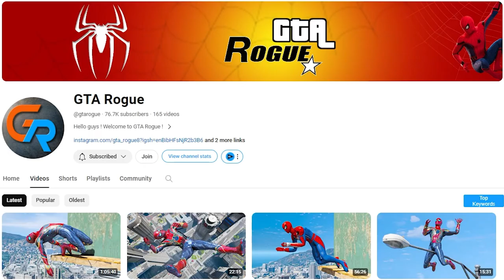SPIDERMAN has GONE MAD in GTA 5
Reacting to SPIDERMAN has GONE MAD in GTA 5